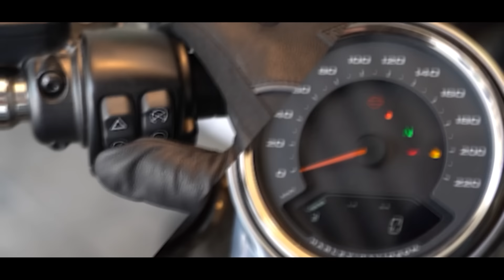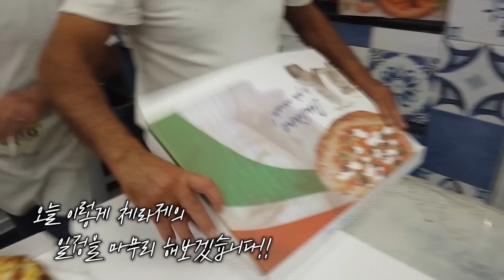[세계피자1등] 중고신입 이진형! 피자의 태초마을로 돌아가다!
[이제 진짜 형이간다]

오늘의 [이제.진짜.형이간다]는
이탈리아로의 여정 그 최후의 이야기!
이탈리아 핏제리아 ‘체라제’ 일일알바!

이진형이 세계1등의 타이틀 역사의 시작!
핏자를 수련한 그 곳!

자타공인 메트로피자 장인 이진형이
오리지널 핏자와 메트로피자를 현지에서 직접 선보이는 자리!

과연 이진형TV는
이탈리아 핏제리아 ‘체라제＇의 어떤 모습을 담아왔는지,
본격 팩트 체크 현장 리뷰!!!

자세한 내용은 영상에서 확인해보시길 바랍니다.